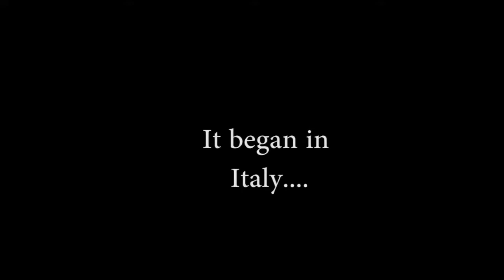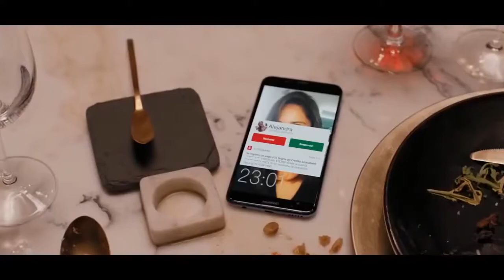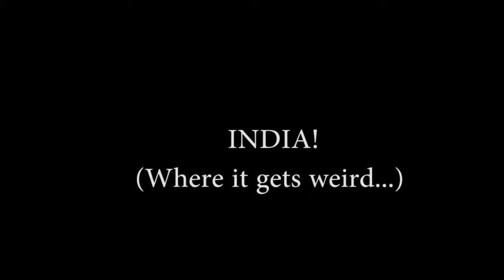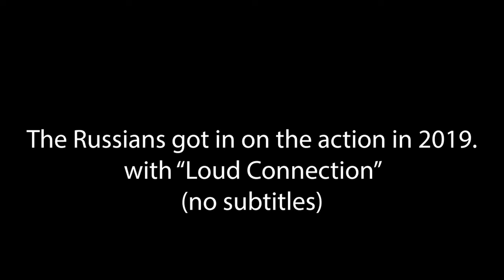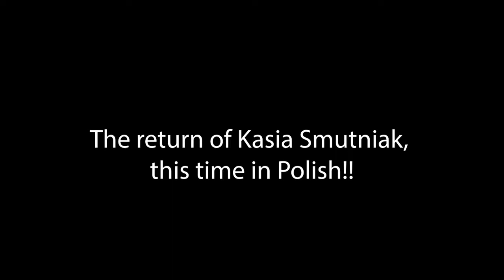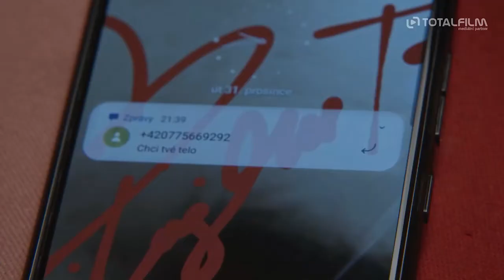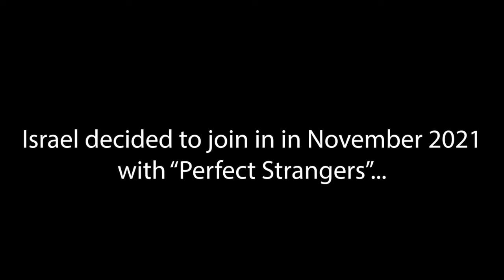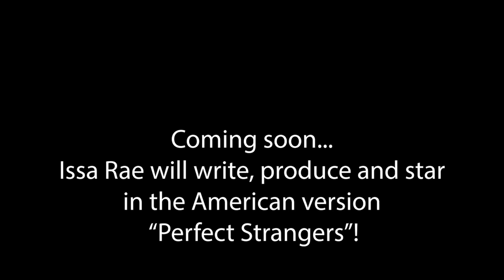The Most Remade Movie Ever: Perfect Strangers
With 21 remakes and counting, "Perfect Strangers" is a phenomenon, the most remade movie in history.  The provocative story of "Perfect Strangers" seems to resonate around the world.  Here are the trailers for all the remakes worldwide, and I'll keep them coming as I find more releases!

I own none of the content herein.
I'll also be commenting on the movies as I see them, and making some fun supercuts comparing the trailers and clips.
Timecodes:
Italy- Perfetti Sconosciuti (Perfect Strangers)- 00:00
Greece- Τέλειοι Ξένοι (Perfect Strangers) - 02:05
Spain- Perfectos Desconocidos (Perfect Strangers) - 04:14
Mexico- Perfectos Desconocidos (Perfect Strangers) - 05:56
France- Le Jeu (literally: The Game- released in US as Nothing To Hide) - 07:57
Hungary- BÚÉK (Happy New Year) - 09:05
India- Loudspeaker- 10:54
China- 来电狂响 (Kill Mobile)- 12:33
South Korea- 완벽한 타인 (Intimate Strangers)- 14:11
Russia- Громкая связь (Loud Connection) - 15:42
Armenia- Անհայտ բաժանորդ (Unknown Subscriber) - 17:57
Poland- (Nie)znajomi (Strangers)- 20:12
Vietnam- Tiệc trăng máu (Blood Moon Party)- 21:44
Slovakia/Czech Republic- Známi neznámi (Unknown unknown)- 23:19
Romania- Complet necunoscuți (Complete Strangers)- 25:34
The Netherlands- Alles op tafel (Everything On The Table)- 26:55
Israel- זרים מושלמים (Perfect Strangers)- 29:07
Egypt- أصحاب ...ولا أعزّ (Perfect Strangers)- 30:34
Norway- Full dekning (Full Coverage) - 32:03
Coming soon- Iceland, Sweden, Qatar and the USA are in production!!!